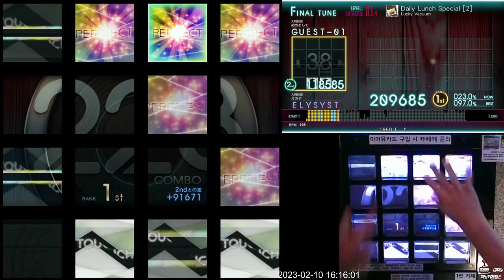[Jubeat Ave.] Daily Lunch Special [2] EXT 988k SSS FC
Jubeat Ave.
Lv. 10.4

ps. 처음하니 10.4, 몇번 해보니 10.2급.